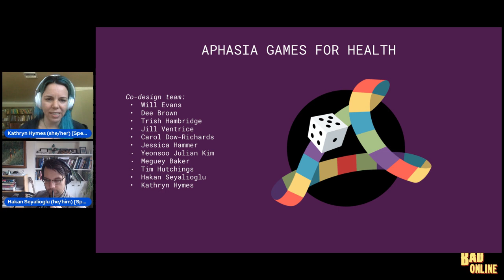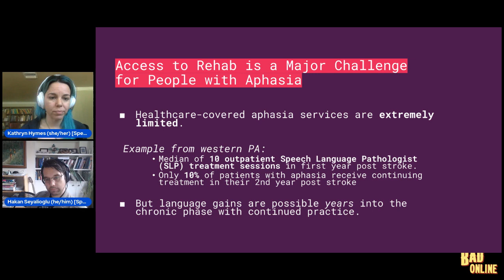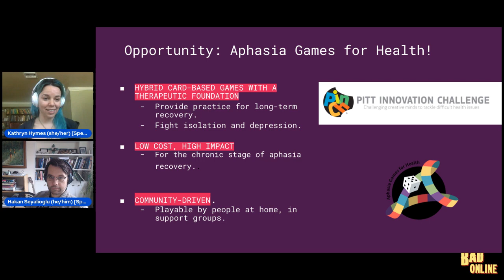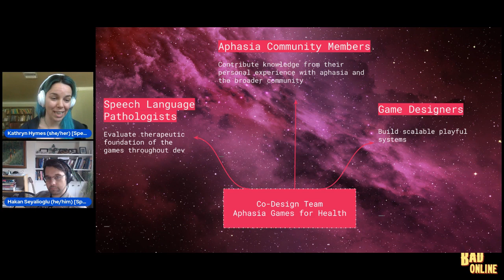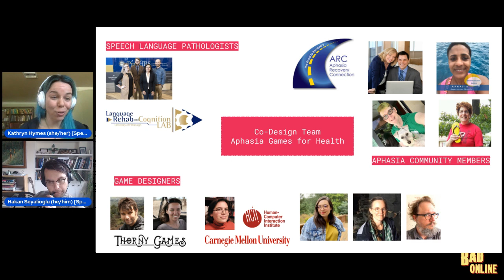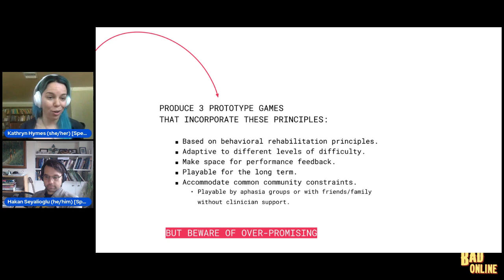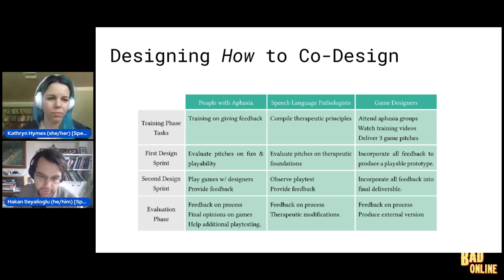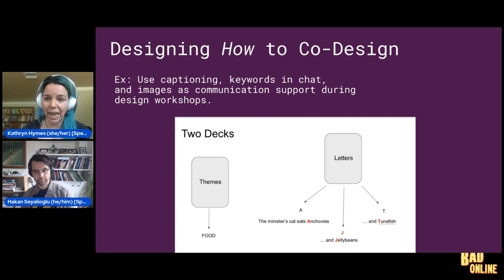Co-Design: The Roses and Thorns of Making Things Together